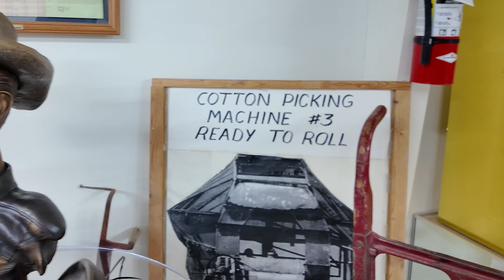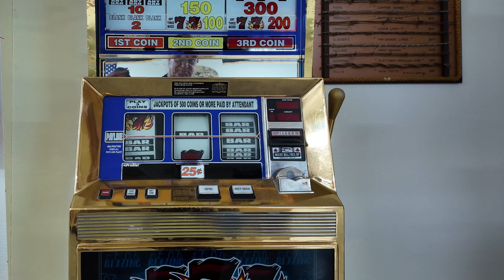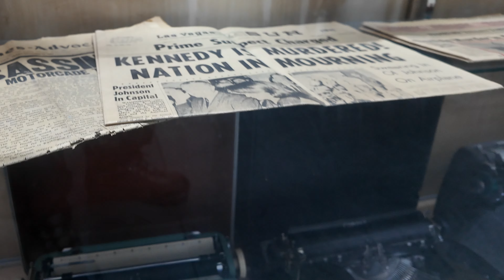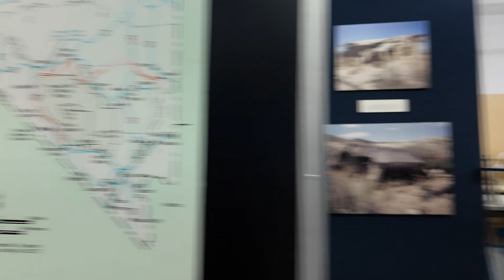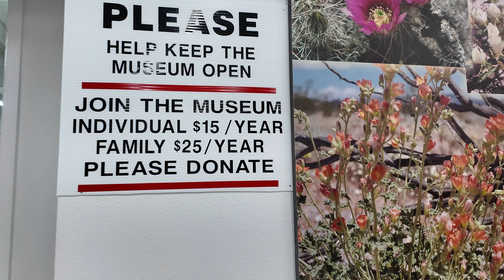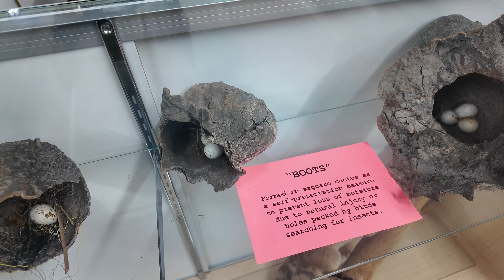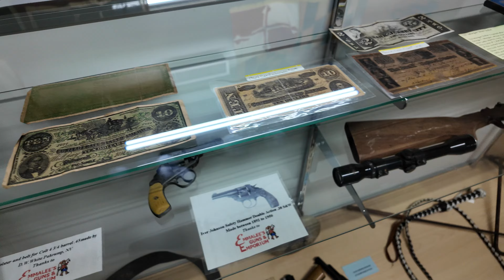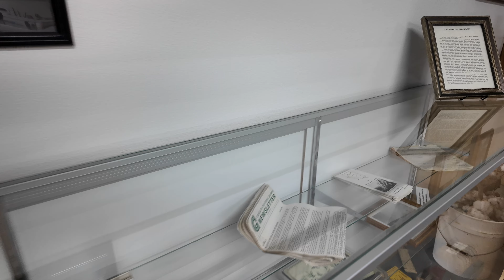Pahrump MUSEUM Visit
I use a GoPro 10, an iPhone 15 Pro Max, the DJI Osmo Pocket 3and the Hover X1

Escapees Resort  in Pahrump

The Pahrump Museum